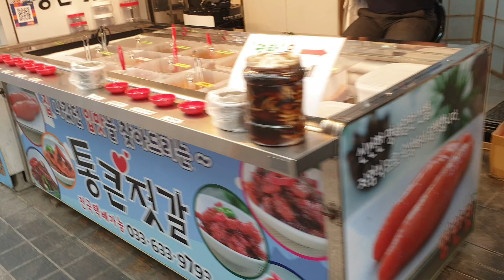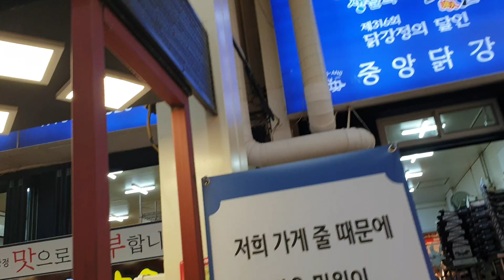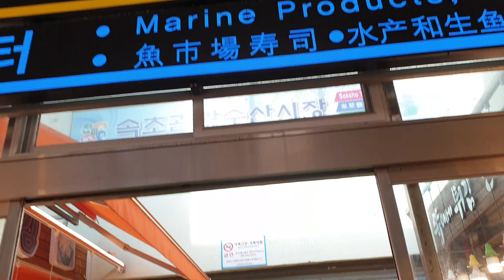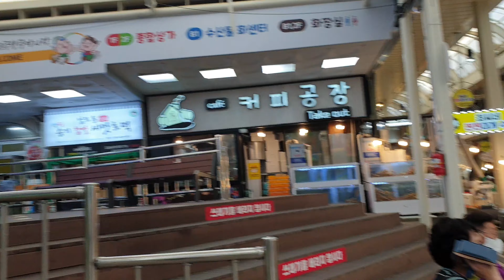Korean Street Foods Market in sokcho Market, 속초 시장